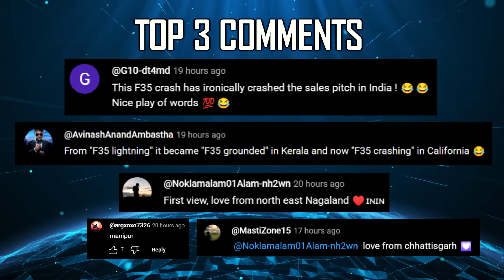Indian Defence Updates : India Rejects F-35,Mach 7 Kusha,Starstreak Delivery,Prachand Laser Weapon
Top 17 Latest Indian Defence News Headlines on today’s “Indian Defence Updates” episode 1-8-2025 (August 1 2025) are as follows :

1. India's first Joint Naval Patrol with Philippines in South China Sea
2. India UAE Sign Landmark Defence Pact : AI Drones, Joint Shipbuilding & Maritime Security in Focus
3. India UK Launch 10 Year Defence Roadmap
4. India Brazil hold key meet to boost defence ties, military cooperation
5. Zomato Founder launches LAT Aerospace to build India's First Indigenous STOL UAV
6. Bharat Forge to Build Advanced Ring Mill in Pune for Aero-Engine Components
7. Indian Army showcases Drone Warfare in Rajasthan Exercise
8. 27 Nations Explore Indian Army’s Wargaming Tech at WARDEC
9. GRSE delivers INS Himgiri P-17A Frigate to Indian Navy
10. Thales BDL to start delivery of Starstreak MANPADS to Indian Army
11. HAL Develops AI-Based Solution For Snag Disposition Information Management System
12. HAL successfully tests Indigenous Software Defined Radio on Dhruv
13. HAL Commissions First Jaguar DARIN III Full Motion Simulator
14. HAL's LCH Prachand to be equiped with Advanced DIRCM Technology
15. VEM gets license to produce 10000 Asibal ATGM in Telangana
16. India rejects US F-35A Offer, Eyes Su-57 Deal with Full Tech Transfer
17. ERADS/Kusha to feature Digital Beam Forming Radar with 500+ Km Range